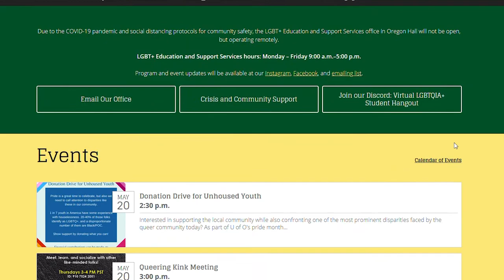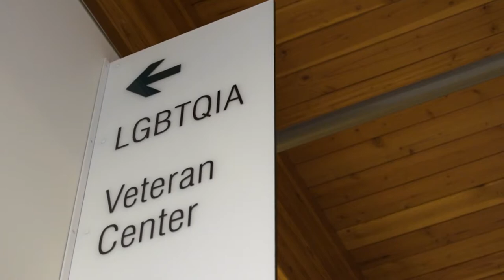Being a Part of the LGBTQ Community on Campus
University of Oregon students, Apryl Jackson and Sarah Miller, talk about what it is like being a part of the LGBTQ community on campus.